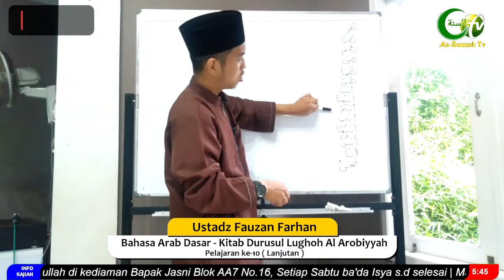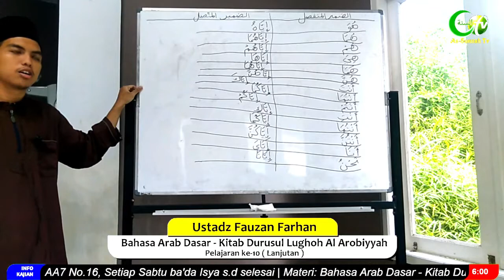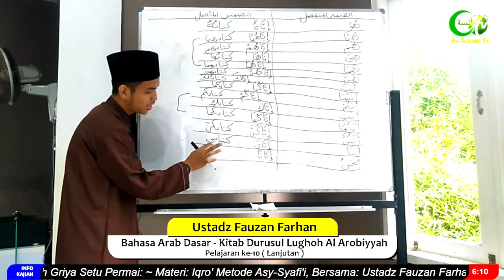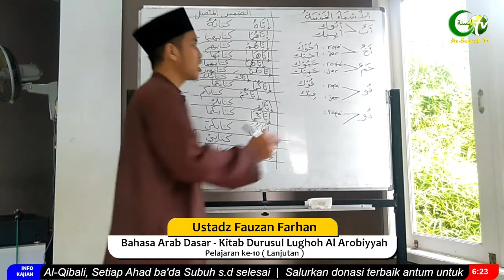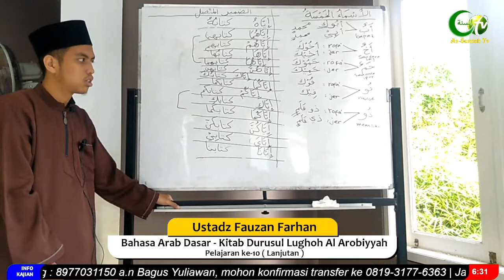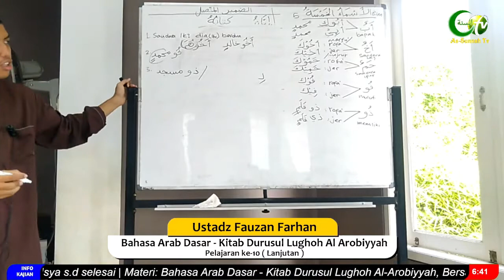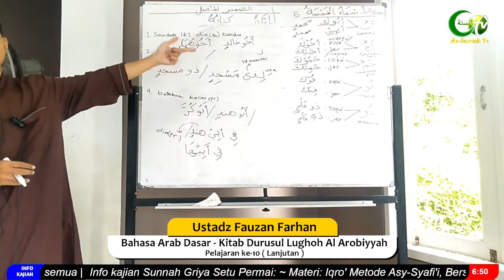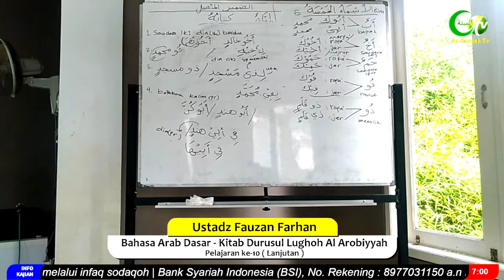Bahasa Arab Dasar - Kitab Durusul Lughoh Al Arobiyyah | Pelajaran ke-10 ( Lanjutan )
📚 Bahasa Arab Dasar - Kitab Durusul Lughoh Al Arobiyyah
📚 Materi : Pelajaran ke-10 (Lanjutan)
👤 Ustadz Fauzan Farhan Hafidzahullah
⏱ Ahad 28 November 2021 | Ba'da Subuh - Selesai
🏠 Lokasi : Mushola Fathimah Al Qibali, Perum Griya Setu Permai

✅ Silahkan menyimak. Semoga mendapat ilmu & manfa'at.
Diselenggarakan Oleh Majelis Ilmu As-Sunnah GSP.